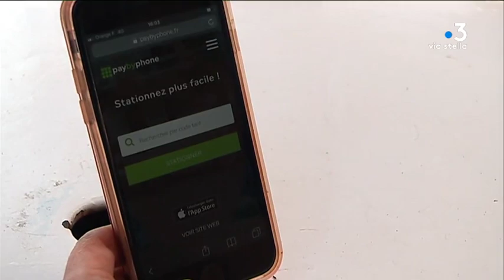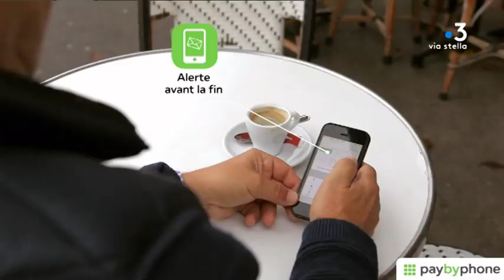Bastia : payer son stationnement depuis son téléphone portable est désormais possible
Plus besoin de chercher la monnaie ou la carte bancaire pour payer le stationnement dans les rues de Bastia. Une nouvelle application sur smartphone permet de s’acquitter du montant à distance. La démonstration a été faite ce samedi 7 septembre par la société « Pay by phone ».

Intervenants - Camille Cornec, Responsable commerciale de "paybyphone" ; Laura Abrachy, Lauréate du vote citoyen "budget participatif".
Equipe - Solange Graziani ; Daniel Bansard ; Bertrand Pasbecq.